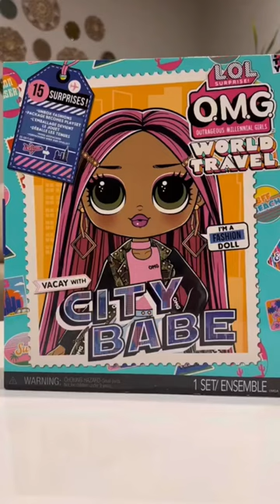Unboxing City Babe / World Travel / L.O.L 💖💖💖